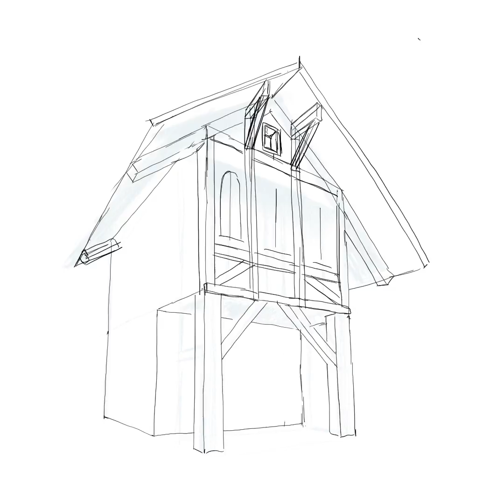Three-point perspective practice. Drawing on iPad Pro.